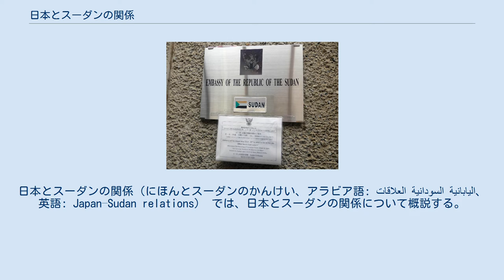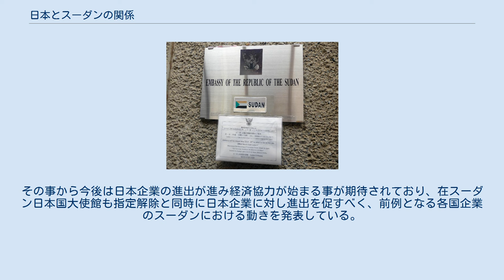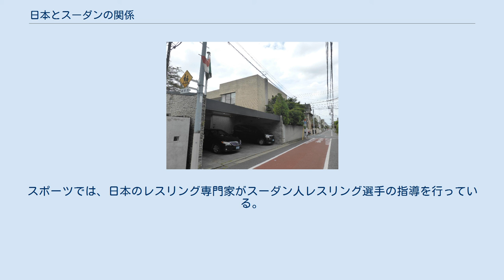日本とスーダンの関係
日本・スーダン関係
日本とスーダンの関係（にほんとスーダンのかんけい、アラビア語: العلاقات السودانية اليابانية‎、英語: Japan–Sudan relations） では、日本とスーダンの関係について概説する。
 駐日スーダン大使館（東京） スーダン大使館のプレート 1956年1月、スーダンはイギリスとエジプトの支配（イギリス・エジプト領スーダン）を脱却して独立。
同月6日には日本はそれを承認して、外交関係を樹立した。
在エジプト日本大使が兼任という形で1957年2月にはに公使館が設置され、1961年4月には在スーダン日本国大使館へと昇格した。
一方スーダンは1961年9月に駐日スーダン大使館を設置するも、1970年2月に閉鎖。
1973年8月に大使館再開。
 2005年5月、民主党の岡田克也代表（当時）がスーダンを訪問。
ダルフール地方の難民キャンプを視察し、人道援助を行う考えを示した。
その後、外務省は人道上の問題で中断していたODAを再開する決定を行っている。
 2007年5月22日、内閣総理大臣であった安倍晋三は、「（ダルフール紛争を抱えるスーダンについて）援助の仕方を考えないといけない」と述べた。
同時に、ダルフール紛争に対する中華人民共和国の消極的な姿勢から、北京オリンピックのボイコットを求める声が出ていることについては、「スポーツと政治は切り離して対応する」旨のコメントを発している。
 2007年10月、民主党の小沢一郎は雑誌『世界』で掲載された論文への反論として「（私が政権を取った場合）国連決議に基づき、国際治安支援部隊へ参加をしたい」としダルフール紛争への部隊派遣についても意欲を示した。
 2007年11月6日、福田康夫内閣は国連難民高等弁務官事務所からの要請に応じ閣議で紛争が続くスーダン西部ダルフール地域に、毛布とスリーピングマット各1万枚、給水容器1万個などの救援物資を提供することを決定した。
 2009年3月4日、政府は同日の国際刑事裁判所（ICC）による元スーダン大統領のオマル・アル＝バシールに対する逮捕状発行の報を受け、外務報道官談話を発表。
談話では「我が国はICC締約国であり、ICCの独立性及びその決定を尊重します」と述べ、ICCの決定を支持することが表明された。
 2011年7月9日に南スーダンは独立し、民主的な選挙の末の独立であった事から日本はスムーズにこれを承認。
しかし南スーダンには石油など豊富な地下資源が眠っており、その境界の資源の帰属を巡ってスーダンとの紛争「南北スーダン国境紛争 (2012年)」が発生。
日本の外務大臣である玄葉光一郎は、2012年5月5日、スーダンのアジャブ外務担当国務大臣、南スーダンのワコソン国際協力副大臣と会談し、両国に和平協議を再開するよう求めた。
 スーダンは第一次・第二次スーダン内戦、ダルフール紛争や南北スーダン国境紛争など数々の紛争に見舞われた。
現在でも内政が安定しているとは言い難く、そのため要人往来は少ないなど外交的つながりは希薄である。
ただし上記したように、日本はスーダン安定のための貢献を幾つか行った。
 経済的には、2017年までにスーダンに進出した企業はわずか3社、スーダンの対日貿易（2017年）も輸出額28億円・輸入額53億円に留まっている。
しかしスーダンは4000万人の人口を抱えるアフリカの一大市場であり、またこれからも人口増加を続ける予測が出ている。
そして今まで日本企業進出の障壁となっていたアメリカ合衆国によるテロ支援国家指定は、2020年におよそ27年ぶりに解除された。
その事から今後は日本企業の進出が進み経済協力が始まる事が期待されており、在スーダン日本国大使館も指定解除と同時に日本企業に対し進出を促すべく、前例となる各国企業のスーダンにおける動きを発表している。
 文化的交流も再開されつつある。
これまでにスーダン人学生の80名以上が日本に留学しているほか、京都大学とスーダンにおける最高学府であるハルツーム大学、神戸大学農学部とゲジーラ大学農業科学部、鳥取大学とスーダン農業研究機構が学術交流を実施。
スポーツでは、日本のレスリング専門家がスーダン人レスリング選手の指導を行っている。